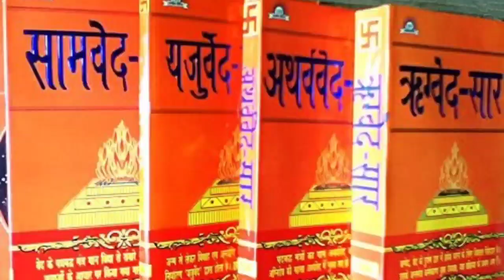Gorakh Nath bhajan 2022 | गोरखनाथ भजन | Chetavni Bhajan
@ Bajrang Yadav Sanganer
@lk bhajan

      Is Bhajan Mein bataya gaya hai ki aadami ki Vani yani ki Jawan Khari aur Meethi donon Tarah Ki Hoti Hai Khari se kya nuksan hai aur Mitti Se Kya fayde Hain

1,jaban jesi khari jaban jesi mthi kya
2,jiti bazi haro kya
3, Chopd pasa rakho bagal mai

Hi,
I,am Gopal Choudhary
 welcome to yours. our YouTube channel Choudhary Gopal.

Playlist 1
Mangal Chand khandeliya

Pleylist 2
Nathu singh shekhawat

Pleylist 3

Rajendar Rao

Pleylist 4

Pleylist:- 6 Sagar yadav

 मेरा चैनल चौधरी गोपाल मैं आप सबका  स्वागत है इस चैनल में आपको राजस्थान के सभी प्रकार के भजन कथाएं लोकगीत लाइव प्रोग्राम एवं लोकप्रिय कलाकारों द्वारा नए एवं पुराने भजन एवं कथाएं सुनने को मिलेंगी इस प्रकार के भजन में अन्य कार्यक्रम देखने के लिए कृपया चैनल को सब्सक्राइब करें